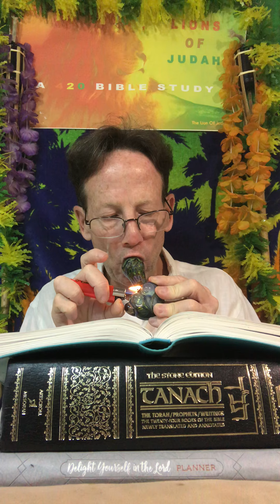A 420 Bible Study Wisdom Take Her Out To Lunch or to Court? Date Her Then Marry Your Best Bud 4 Life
Welcome To The Love Songs of God's Temple and Court Room ~ It's Time To Fess Up!  Are You Going To Tell The Truth ~ The Whole Truth and Nothing But The Truth 247 365 ~ I Can Do That For Her!